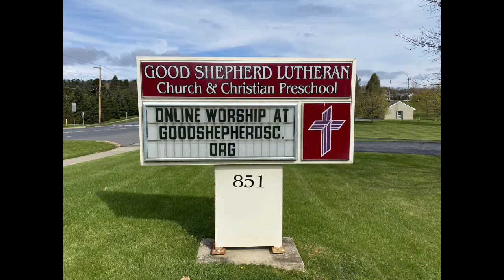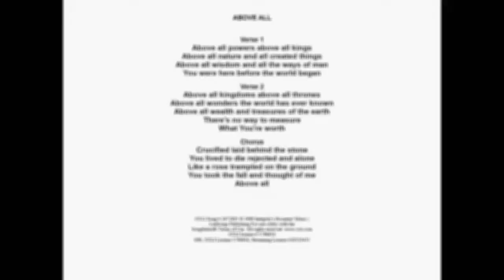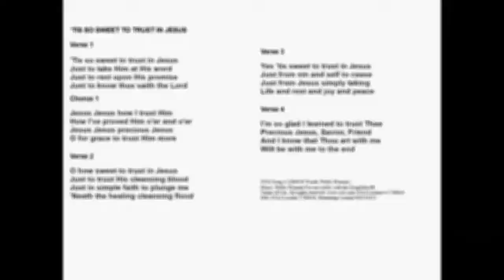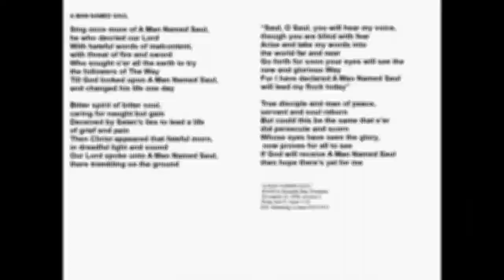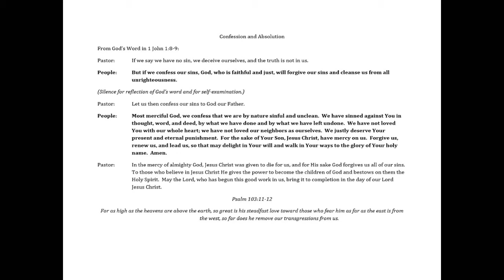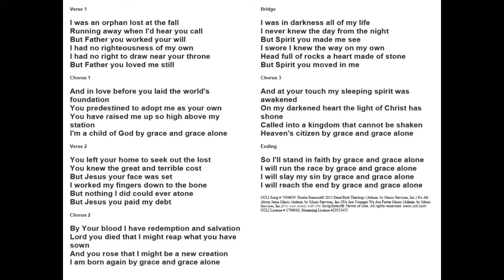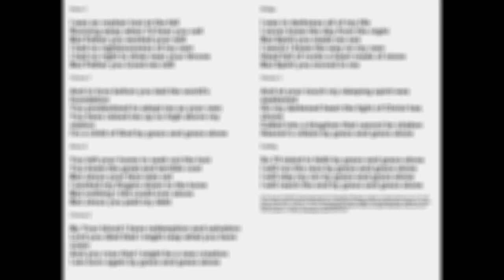May 17 Worship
CCLI #1796616
Streaming #20533455
Fifth Sunday After Easter